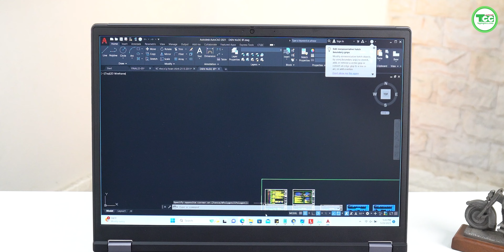Trò chuyện với Marketing - Chọn máy tính nào là phù hợp trong 2023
Xin chào các bạn đã tới với kênh công nghê của Laptop TCC. Một chủ đề được rất rất nhiều các bạn yêu cầu trong thời gian qua là những chiếc laptop cho dân MKT thì nay mình có 1 khách mời rất đặc biệt. 1 Marketer trong team của mình! xXin mời các bạn xem!

Nội dung
0:00 Mở đầu
0:43 Tiêu chí Laptop Marketing
2:37 Laptop cao cấp
3:42 Chip AMD
6:14 Màn hình
8:25 Tổng kết